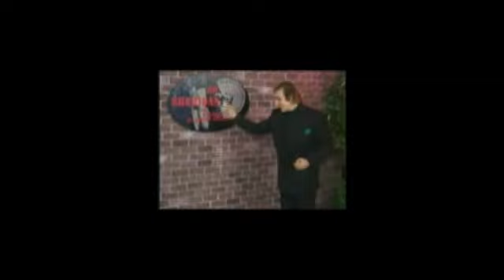Jeff Sheridan Card Manipulation Vol.2 Video